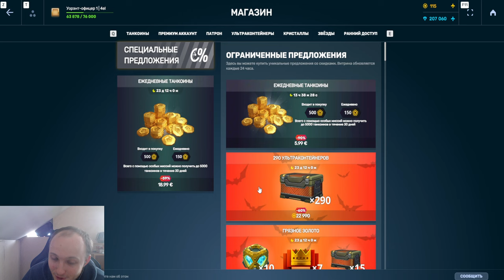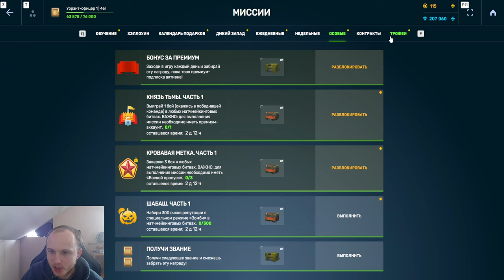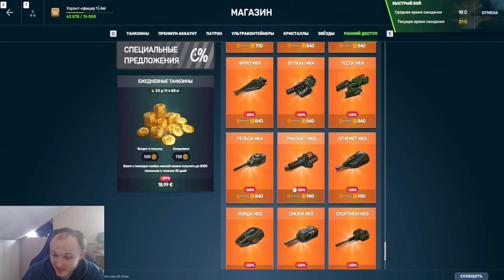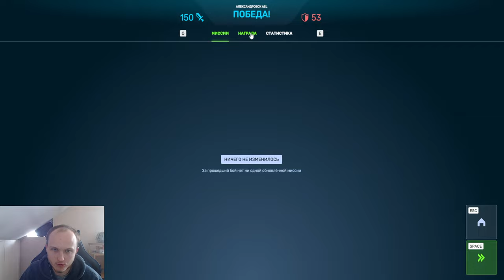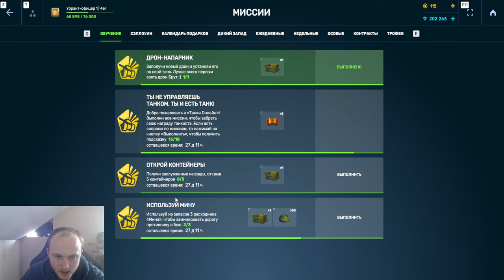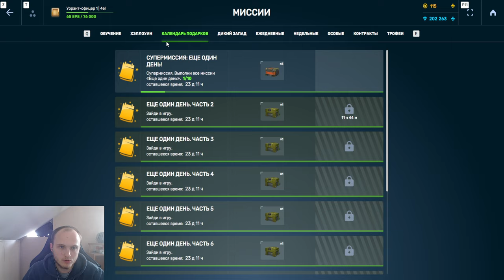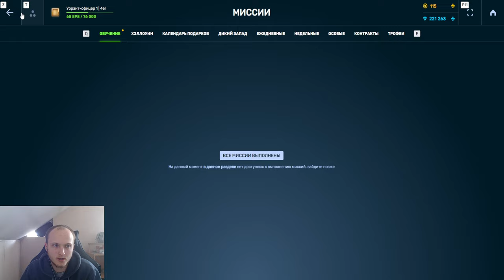#9 ОТ НОВОБРАНЦА ДО ЛЕГЕНДЫ БЕЗ ДОНАТА 2.0! ПРОКАЧАЛ ГАРАЖ НА СКИДКАХ И ВЫБИЛ ИМБУ В ТАНКАХ ОНЛАЙН